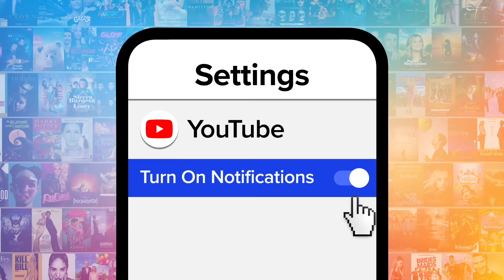Top 10 Plot Twists That Completely Changed the Show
These plot twists completely changed the show. Welcome to MsMojo, and today we’re counting down our picks for the most shocking plot twists that permanently altered a show’s trajectory. Our countdown includes "The Good Place," "Better Call Saul," "Westworld," and more! What did YOU make of these plot twists?